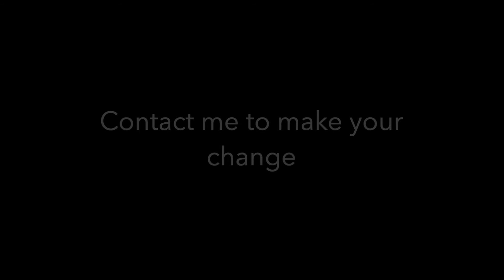Axial Load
Your spine is incredibly resilient. It's comprised of 33 bones, intervertebral discs, deep muscles and tendons that keep it upright and stable. It also has anatomical curves to help absorb forces imposed on it.

This is called axial load. When you fall onto your bum and have a slight jarring, force is dissipated thanks to the cushioning aspect of your spine. The same goes for when you land on your feet and have to decelerate.

Square 1 helps athletes like Kendal avoid neurological compensation by testing axial load and seeing how her body tolerates it.

Chang the brain, you change the body.